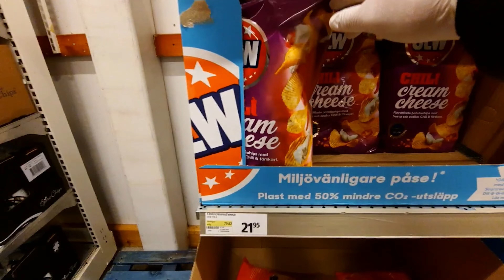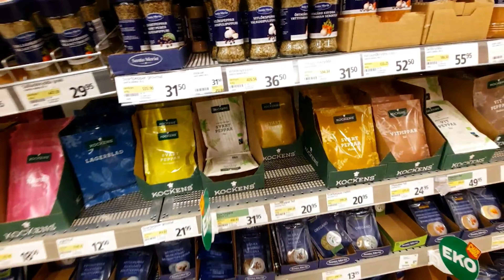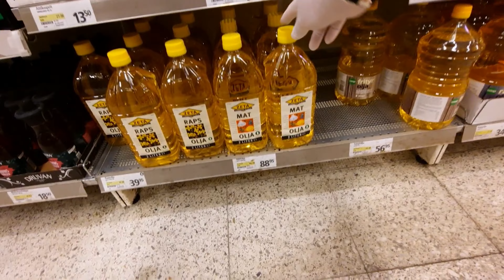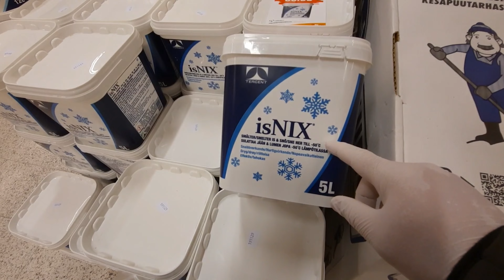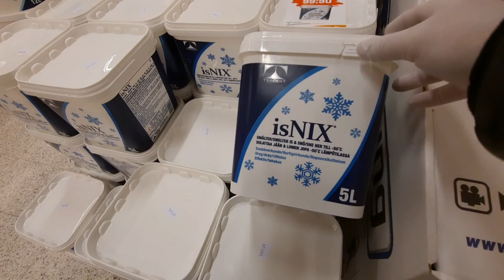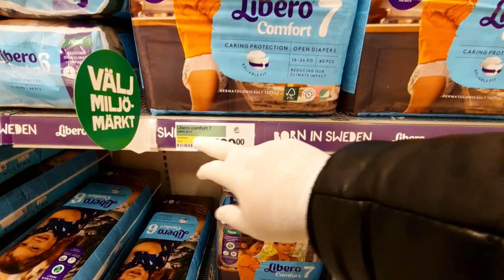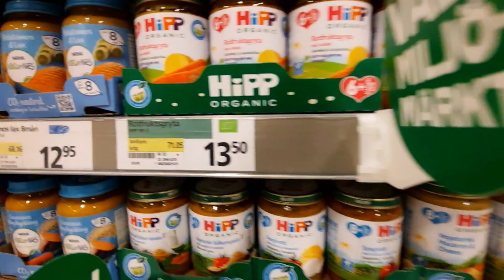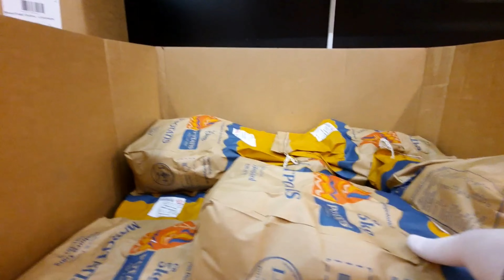ولاگ فروشگاه گردی و خرید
امیدوارم که حالتون عالی باشه، توی این ویدیو یک سری میزنیم به یکی از فروشگاههای مواد غذايي و قیمت ها رو با هم میبینیم.
راستی رفقا لایک و سابسکرایب رو فراموش نکنید

دیگر شبکه های اجتماعی و راههای ارتباط با من